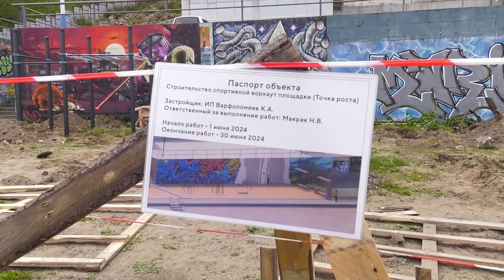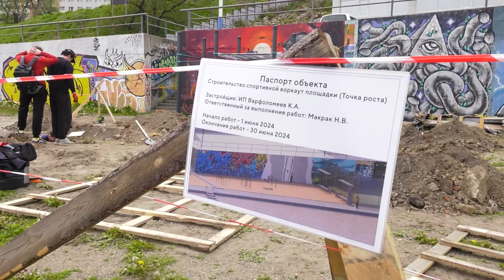Строительство новой воркаут-площадки началось на «Тропе здоровья» во Владивостоке.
На «Тропе здоровья», идущей вдоль Амурского залива, приступили к строительству новой воркаут-площадки. Работы проводятся на пляже Морского государственного университета. Там появятся различные воркаут-комплексы с турниками, скамьи и брусья. Этот проект реализует сообщество активных горожан «PRO жизнь».